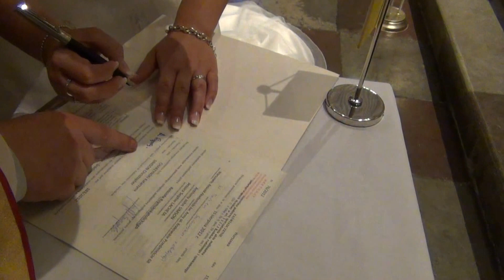WEDDING JESSICA ANTHONY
15 AUGUST WARSAW POLAND